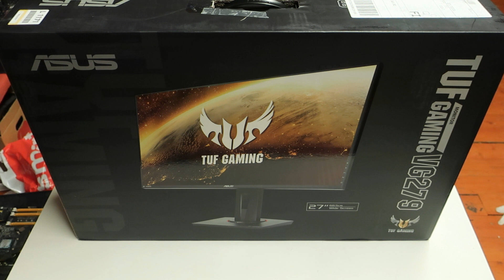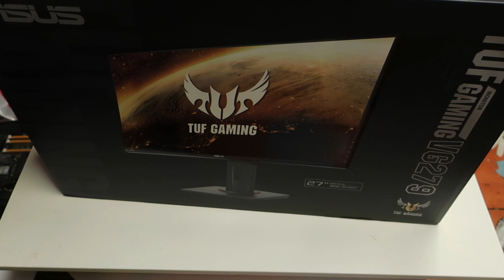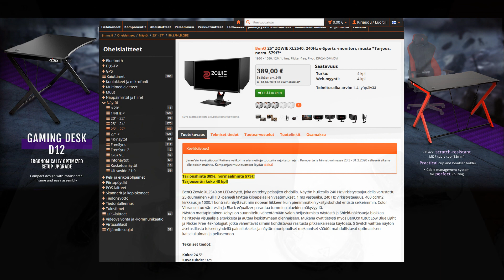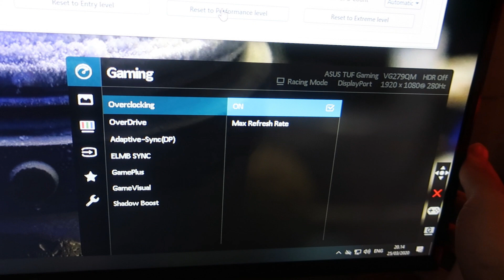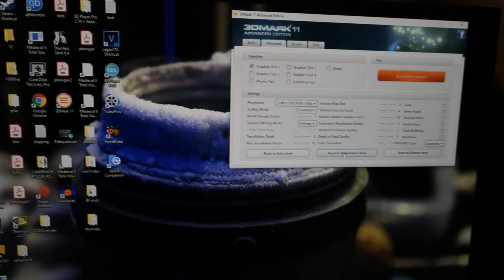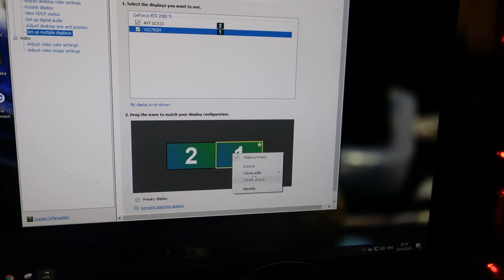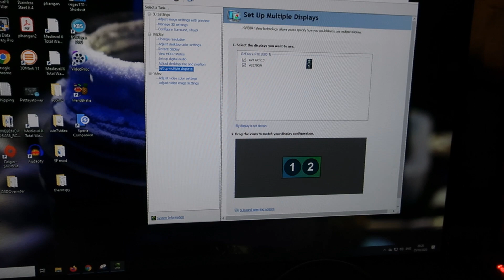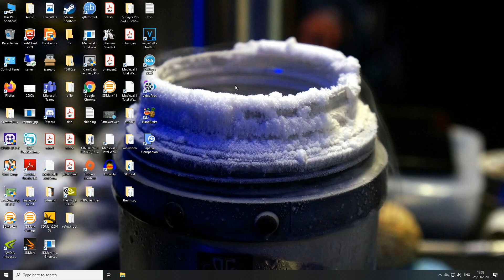Purchased the new ASUS VG279QM 280HZ IPS Monitor - Unboxing, Overview & Setup with a Capture Card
So I finally wanted to replace my old 60hz TN monitor on my testing rig to something a lot better. As I test a large variety of components regularly I have been sticking to this relatively old but simple monitor for a long time.

I have a 4K TN panel on my other system I use, but that isn't very compatible with old parts and operating systems so I wanted to stick with something more compatible. I decided to get this new 280HZ IPS monitor from ASUS, which was released back in December 2019, as it is quite something new. Although just 1080P, it offers high refresh rate with a beautiful IPS panel. 1080P is just fine enough for my use anyways, when using with a capture card.

The overall layout is alright, it has 2x HDMI connections, 1x full size Display Port, 1x USB port + a headphone jack. The only thing I miss about on these new monitors is a native DVI connection. Although you can't run these specs through a DVI connection, it would be a nice thing to have as backup for compatibility reasons.

Settíng up the Avermedia capture card is a little bit tricky with this high refresh rate monitor, as you can only capture media at 60hz if you just run the display connection through the capture card only. I show you how to capture the footage while running it at the full 280hz refresh rate.